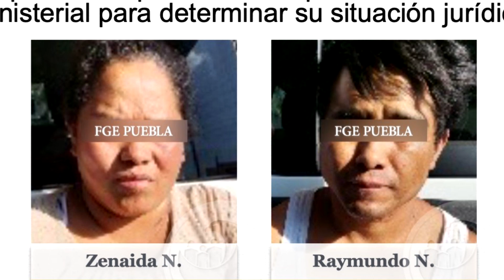Por detención de narcomenudeo tras cateo en Tlahuapan generó el bloqueo en la autopista